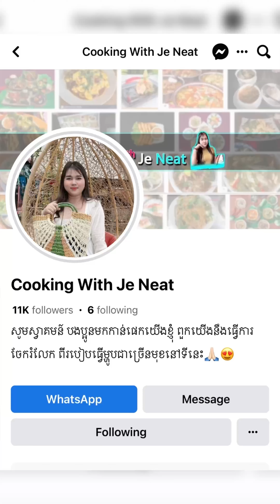សម្លរចាប់ឆាយ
មុខម្ហូបថ្ងៃនេះ =  របៀបធ្វើ​៖ សម្លរចាប់ឆាយ
សម្រាប់របៀបធ្វើ បងប្អូនអាចតាមដាននៅក្នុង វីដេអូនេះ
Copyright by Cooking With Je Neat
*** Downloading, copying, Re-Upload and Re-Post is not allowed.
You Can Search My Channel by This Keywords: Cooking Video, How to Cook, Food Recipe, Khmer Food, Thai Food, Chinese Food, Asian Food, ម្ហូបខ្មែរ, របៀបធ្វើម្ហូប, មុខម្ហូបថ្មីៗ, រៀនធ្វើម្ហូប ,Or Hashtag